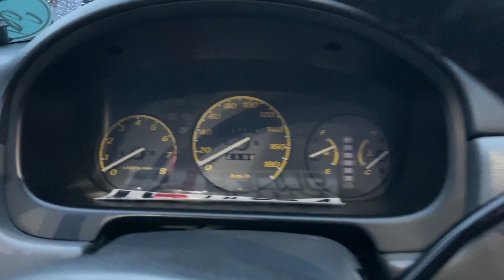Honda CR-V Gen1 JDM Performa Inspired | Review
In This Episode Watch Us Review Sir John's CR-V Gen 1 JDM Performa Inspired!

 I Hope You Guys Will Enjoy This Episode!

*Note We Practiced Social Distancing During And Wore Mask From The Said Event.